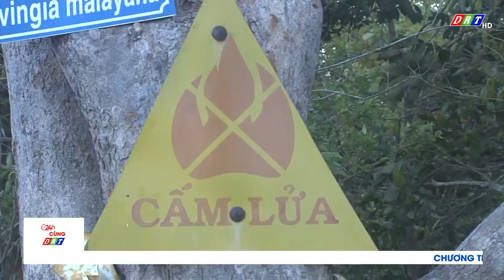Tăng cường phòng cháy chữa cháy rừng mùa khô